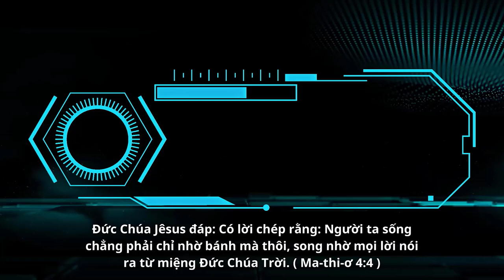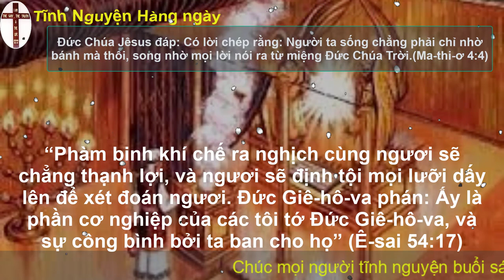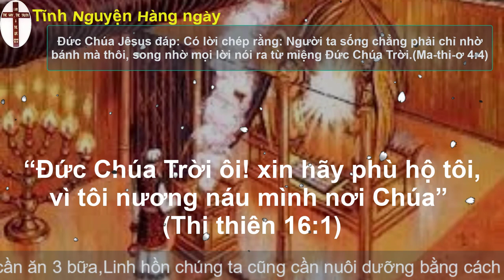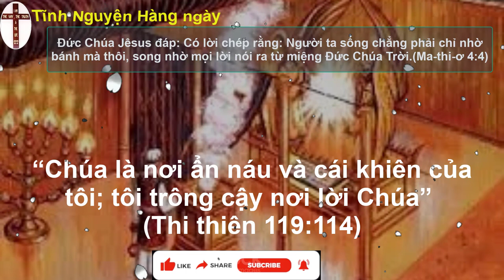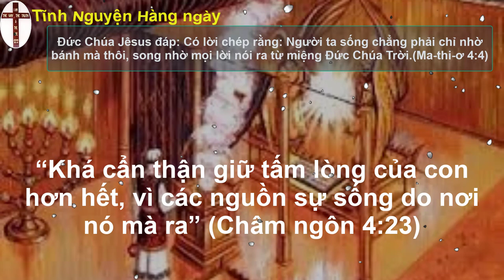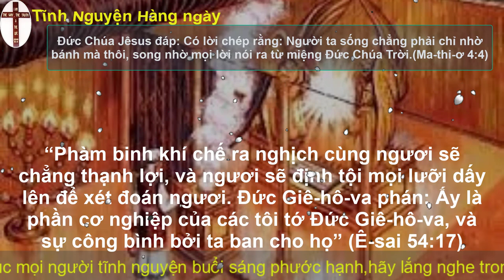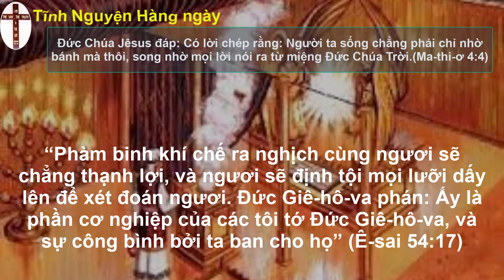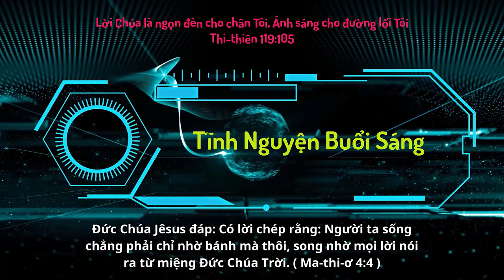Oneway Radio | Tĩnh Nguyện Hằng Ngày 14/07/2023 | Dưỡng Linh cơ Đốc